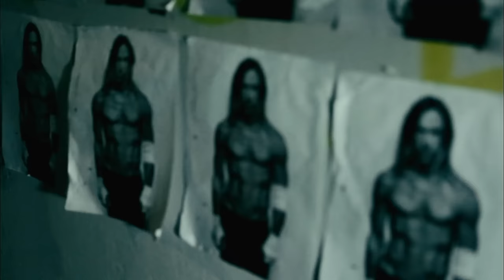布袋寅泰 / HOTEI - Walking Through The Night (featuring Iggy Pop) (Single Version)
Produced by Naoyasu Toukaie and Takashi Sugai
Written by Tomoyasu Hotei and Iggy Pop

“Walking Through The Night" taken from the album “Strangers (Special Edition)”, available now: